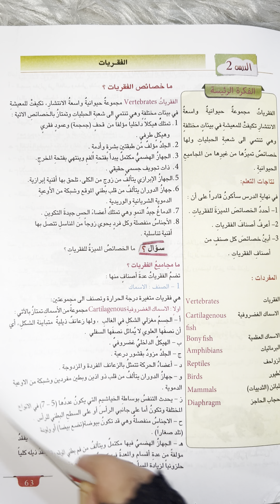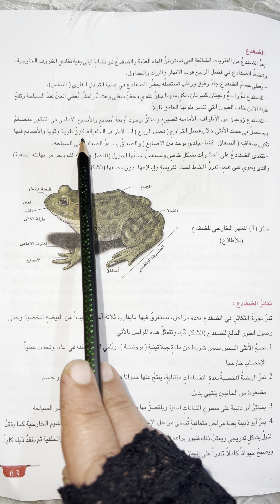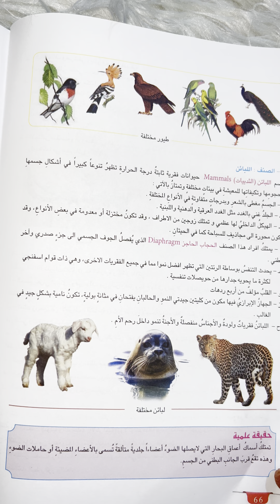احياء للصف الثاني متوسط (صفحة 61)الفقريات المنهج الجديد